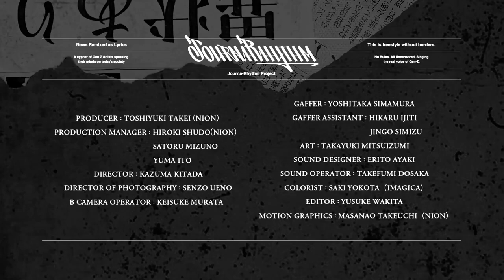Asahi Shimbun Company(아사히 신문) - Journa-Rhythm(저널 리듬)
☆Problem
올드 미디어인 신문에 MZ 세대들은 관심을 두지 않는다

★Solution
아사히 신문의 헤드라인을 일본 힙합 뮤지션들이 펀치라인으로 만들어서 곡을 만든다.